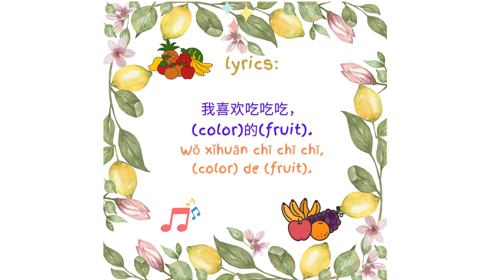水果歌 Shuǐ guǒ gēthe fruit song! year 3.3,2024-2025,ANS